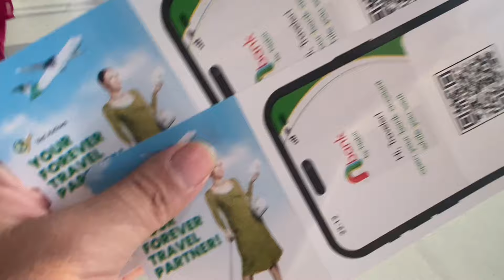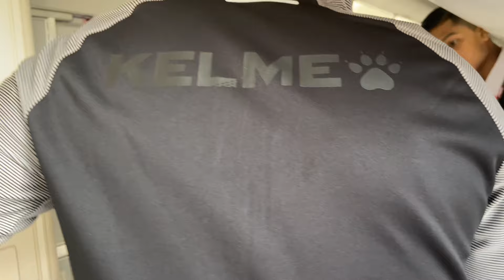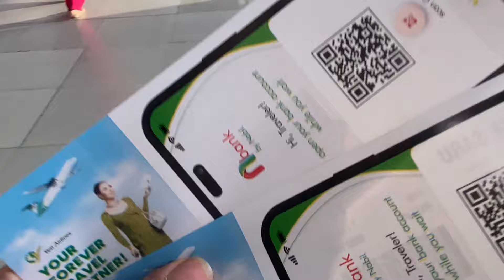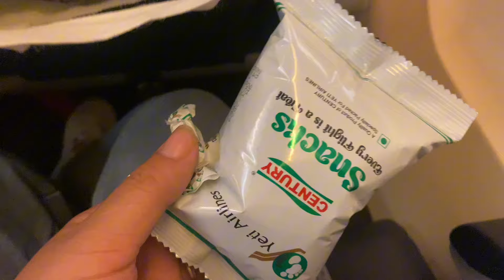Family Get Together Vlog🥰 Bhairahawa To Kathmandu✈️✈️Kina Gaye Hola Tw Ma!!